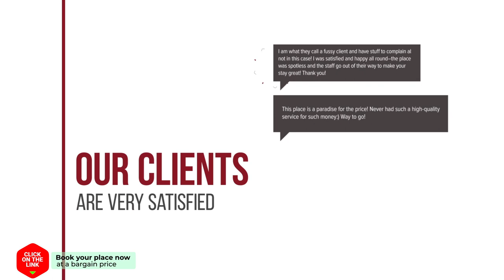Philothea Guest House hotel review | Hotels in Mitziolena | Greek Hotels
Philothea Guest House hotel video review. Hotels in Mitziolena, greek 3 stars hotels.